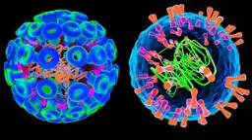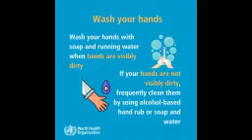corona virus funny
The corona virus is a global problem today so what about knowing about the virus and also have fun and laugh